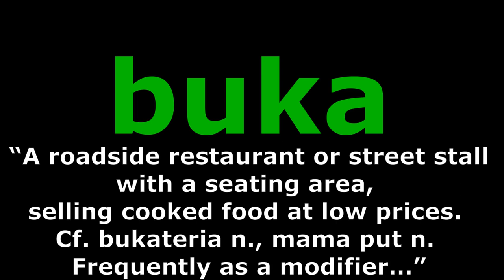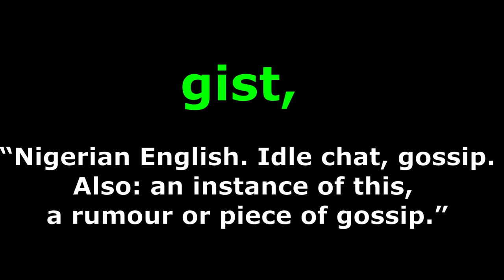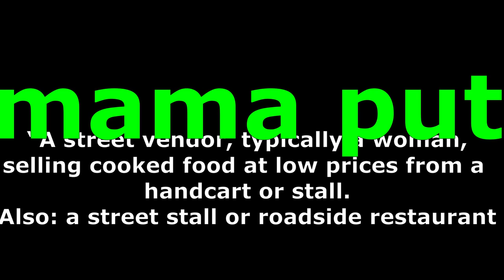29 Nigerian words added to the Oxford English dictionary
29 Nigerian words added to the Oxford English dictionary